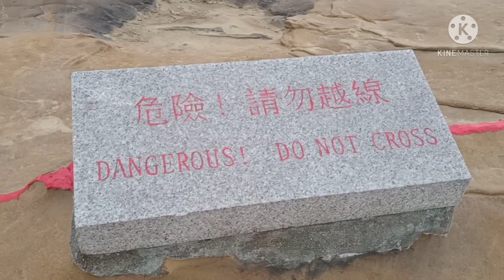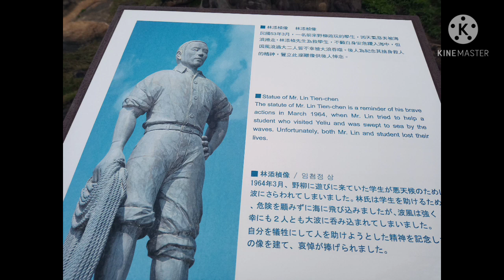Filipina/ Turkish couple Living in Taiwan. Exploring Yelui Park at Keelung...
Yelui Park at Keelung Taiwan/ The Queen's Head/ Rock formation/ Fresh water, Waves.